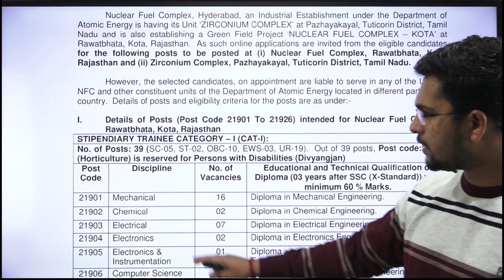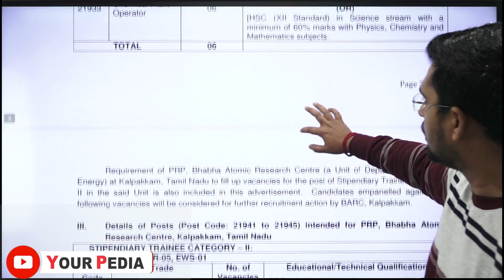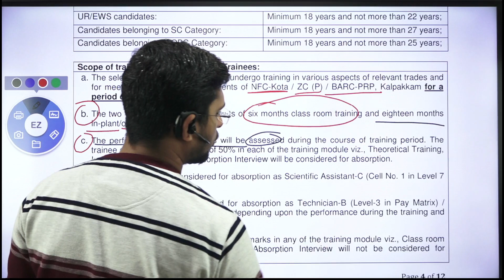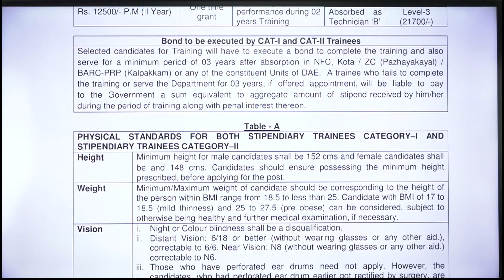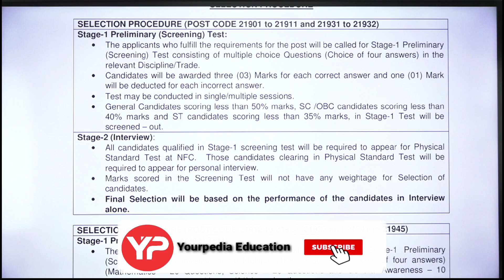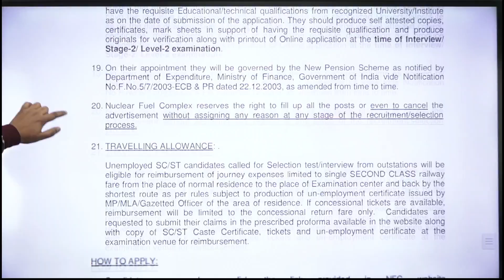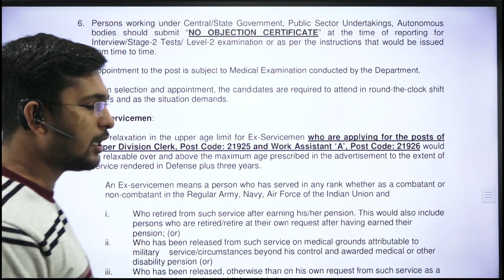NUCLEAR FUEL COMPLEX I All Branches I Pay I Fresher can apply I By Jagjeet sir